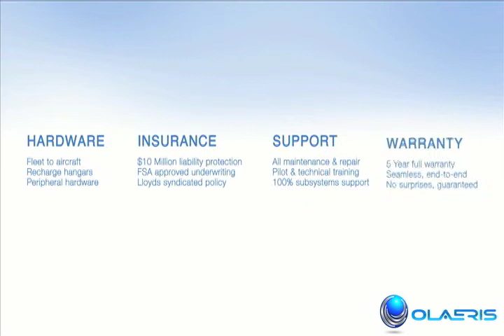AEVA Capabilities Overview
Forget UAV hobby toys. AEVA was 3 years in development and 2 years in review with police, fire and disaster management commanders to make the most advanced EM UAS in the world... in 2012. Many patents were filed that extend beyond the UAS industry as as result of this work.